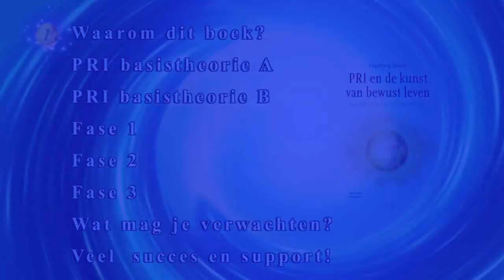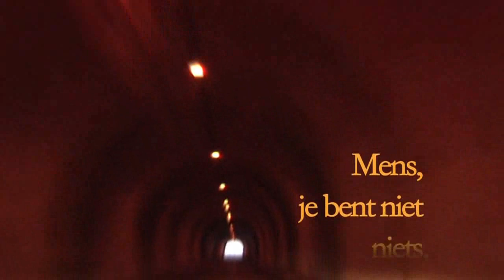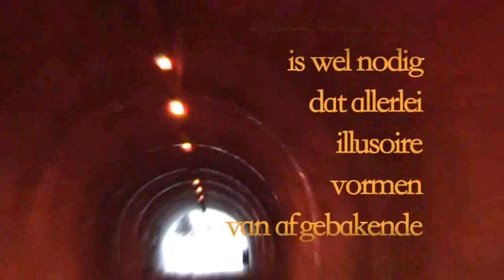PRI en de kunst van bewust leven: 1 - Waarom dit boek?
Support-videoserie bij het boek Past Reality Integration (PRI) en de kunst van bewust leven van drs. Ingeborg Bosch. Deel 1 van de toelichting in 8 filmpjes, bij het zelfhulp programma van 3 stappen in 9 weken. Meer op